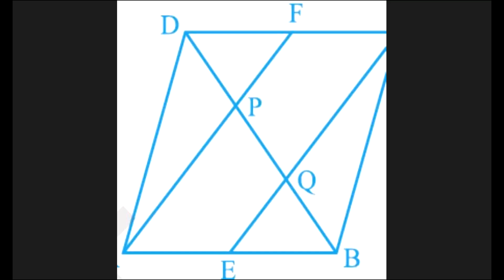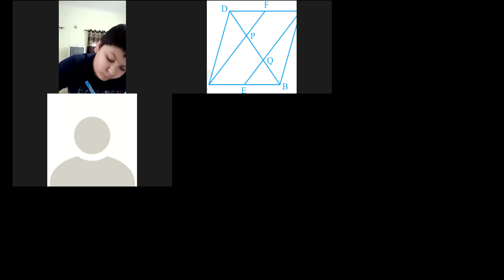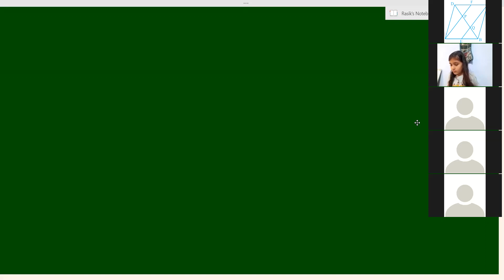Mathematics Class 5b P2 25-06-2021